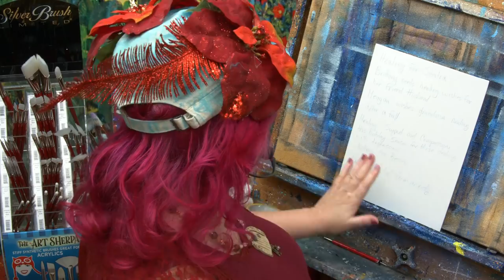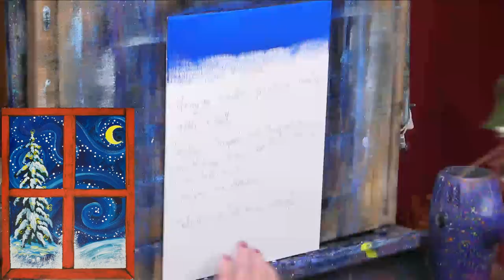How to paint Acrylic Winter Window Landscape LIVE | TheArtSherpa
Learn to paint this Charming snow scene of view through a red framed Window. I will show step by step how to create this Christmas Winter painting for Beginners . 1 hoot

Cadmium Red, Medium Shade
Soft Body Black
Soft Body White

9x12 Canvas board
22.86 X 30.48 cm

Peel Pallet
Paper peel

MY EASEL
Best European Easel *OS3
Jack Richeson La Vara Easel, Table Top

Medium flick resistance, synthetic Firm filiment. Short Bristles and Bright Acrylic handle over wood and Synthetic fiber over natural .
I am in a Partnership with Silver Brush Exclusively
Art sherpa Red Brushes
ART SHERPA GALAXY SET
ART SHERPA CLOUD SET
#4 Art Sherpa round
#4 Cats tongue

*** Other Supplies ***

Paper towels
Water cup
Chalk, a few colors
Ruler
Sharpie
Table easel
Delicious snack or beverage
A smile!
*** Other Supplies ***
Paper towels
Water cup
Ruler
Sharpie
Table easel
A smile!

If your paintings of my original design are offered for sale in a retail setting of any kind, please attribute ‘Original design by Cinnamon Cooney, .